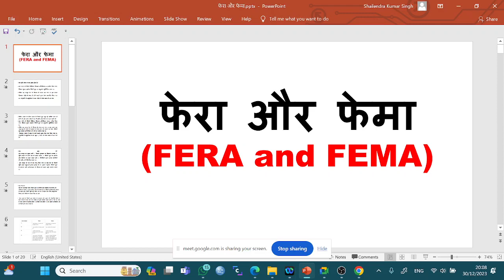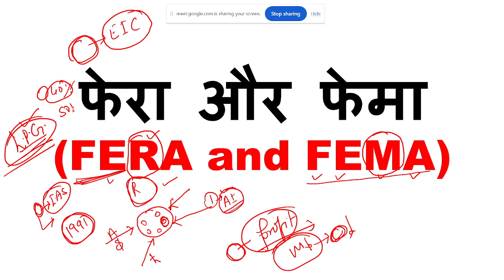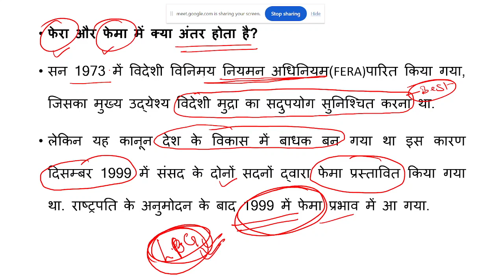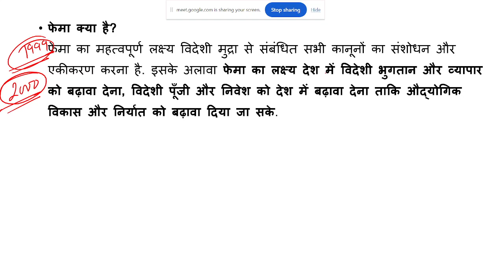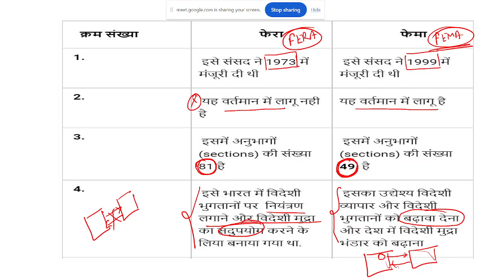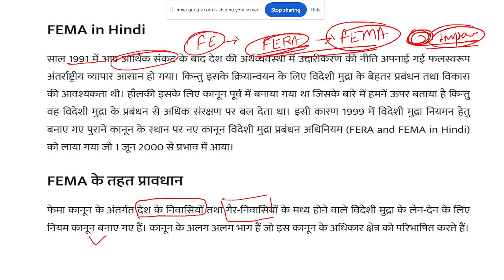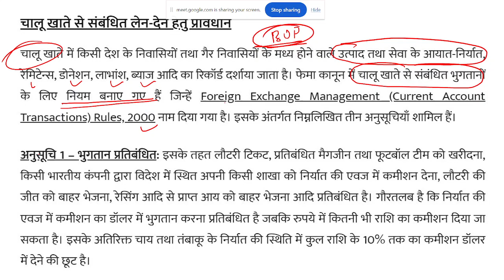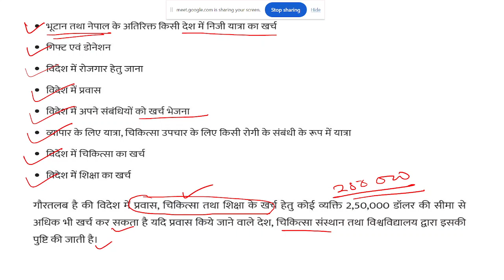फेरा और फेमा (FERA and FEMA) In Hindi